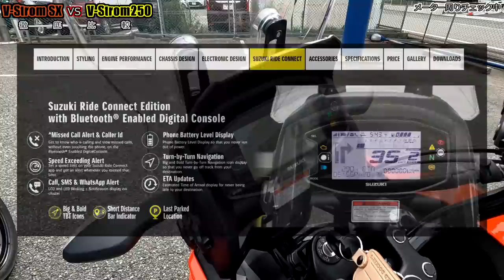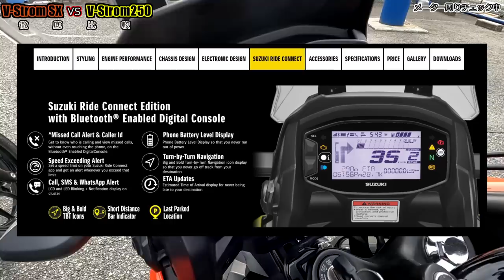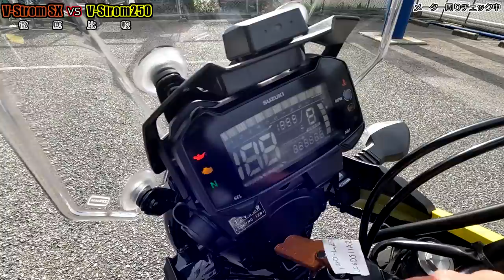VストロームSX Vs Vストローム250 アドベンチャー 徹底比較 一体何が違うの？ 水冷 油冷 単気筒Vs2気筒 選ぶのはどっちが良い？【モトフィールドドッカーズ/MFDチャンネル】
2台同時に乗ってみたので下記動画も見て下さいね💦
✅新型VストロームSXとVストローム250の2台で乗り比べ❗

新型VストロームSXが入荷したのでVストローム250と比較チェックしてみました♪
モトフィールドドッカーズ神戸店【MFD神戸店】

・外観チェック
・サウンドチェック
・足付きチェック
・用途

【簡単LINE査定・お問合せ】
１．LINEにて【@sfg4977c】を登録。
２．1：1トークにてお問合せ・査定が可能です！
【東京店】【横浜店】【埼玉戸田店】【静岡清水店】【名古屋店】【大阪店】【大阪寝屋川店】【神戸店】【KTM柏店】【KTM東京イースト】【KTM名古屋店】【KTM沖縄店】